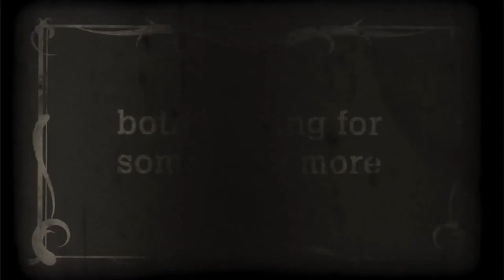Old Fashioned (2015) Trailer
Watch the trailer for Old Fashioned (2015) on Movie-List. Directed by Rik Swartzwelder and starring Elizabeth Roberts, Rik Swartzwelder, LeJon Woods and Tyler Hollinger. A former frat boy and a free-spirited woman together attempt the impossible: an old-fashioned courtship in contemporary America.